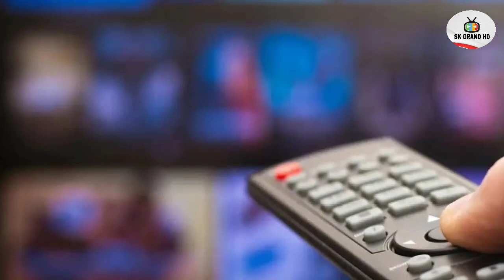22 january 2023 big new update today dd free dish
22 january 2023 big new update today dd free dish || dd free dish new update today

[ YOUR QURIES ]

22 january 2023 big new update today dd free dish